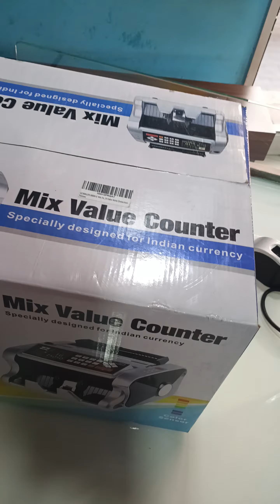note accounting machine 2024